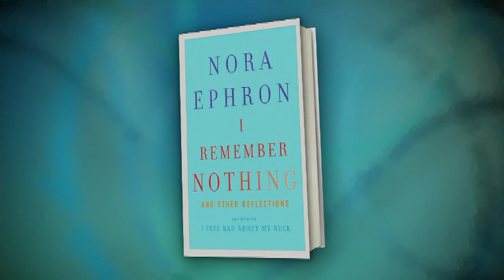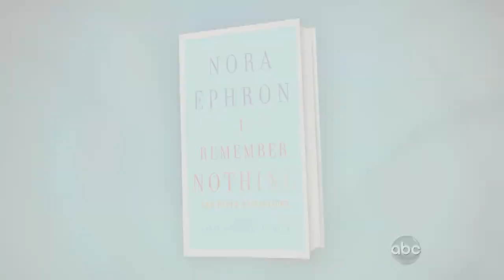Nicole Kidman / Nora Ephron (Aired: 12/02/2010)